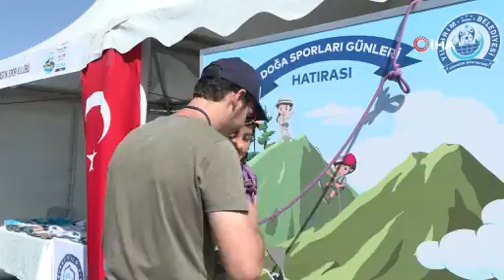Bursa'da Doğa Sporları ve Doğa Turizm Günleri'ne yoğun ilgi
Bursa Büyükşehir Belediyesi, bu yıl altıncısını düzenlediği Doğa Sporları ve Doğa Turizmi Günleri ile Bursalılara doğa sporlarıyla dolu bir hafta sonu yaşattı.